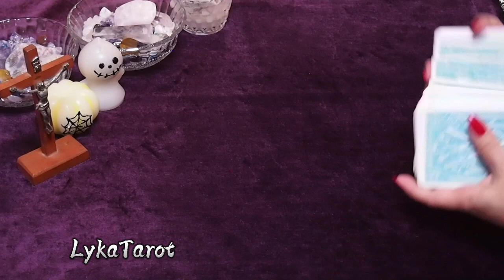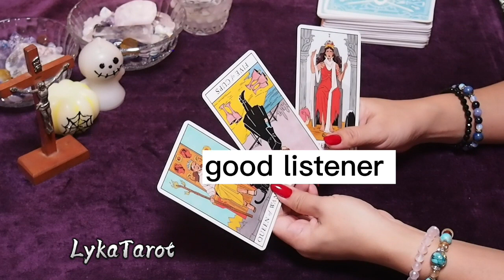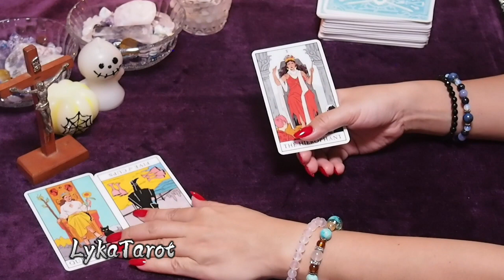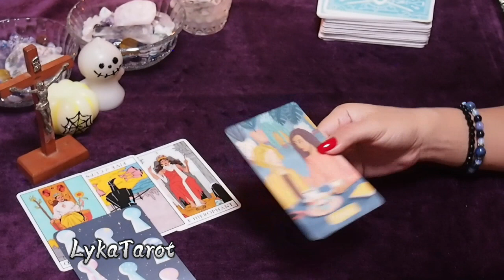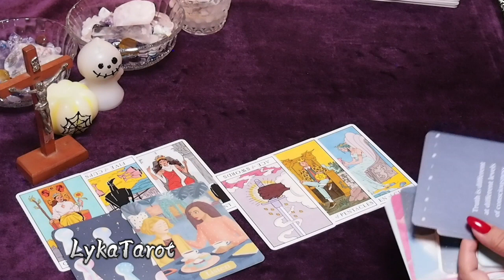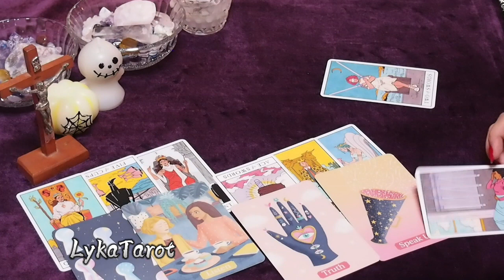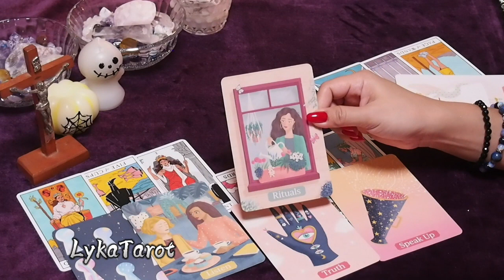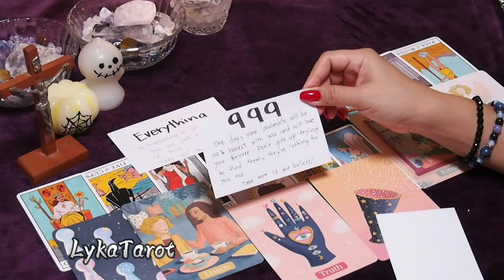Balance.Pressure.Teamwork sagittarius leo aries tagalogtarotreading firesigns